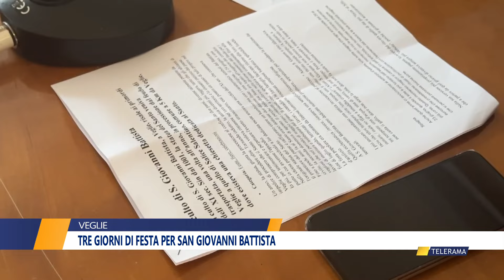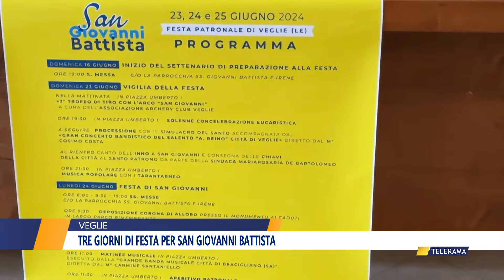Tre giorni di festa per San Giovanni Battista